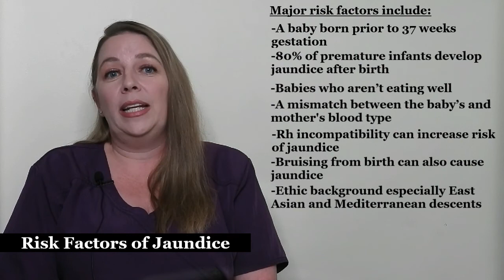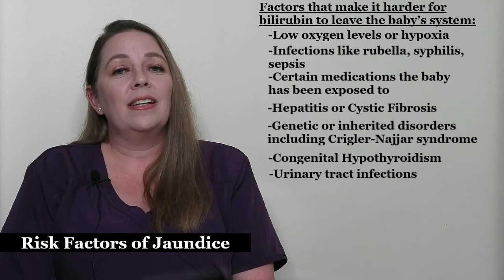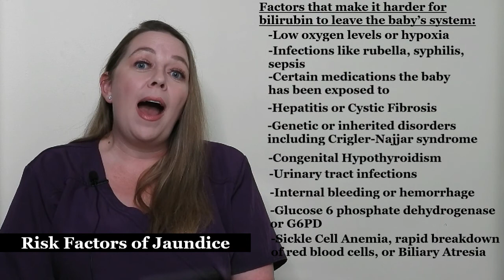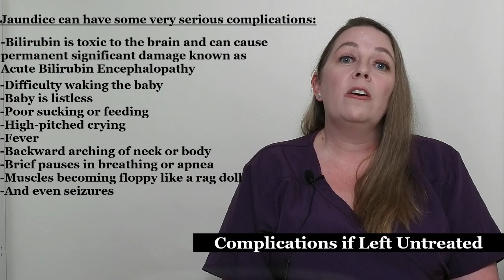Jaundice Treatment, Symptoms, and Causes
Newborn jaundice is a very common condition. We'll discuss jaundice treatment, symptoms, and causes and hopefully answer all your questions and concerns.  We will cover: what is jaundice in newborns, jaundice treatment, jaundice symptoms, gastrointestinal types of jaundice, why do newborn babies get jaundice, why do babies get jaundice, signs of jaundice,and  jaundice signs.